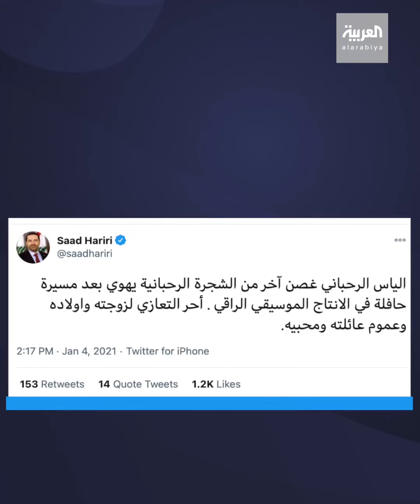وفاة الموسيقار اللبناني إلياس الرحباني متأثرا بكورونا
"الضحكة العبقرية" تغيب.. وفاة الموسيقار اللبناني إلياس_الرحباني عن 83 عاما متأثرا بإصابته بـ